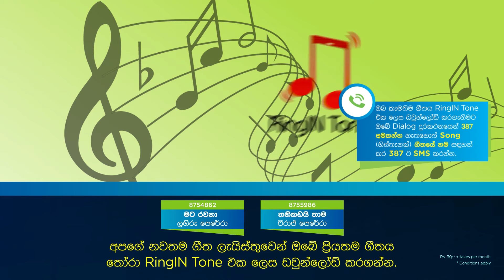RingIN Tones Top Charts #1